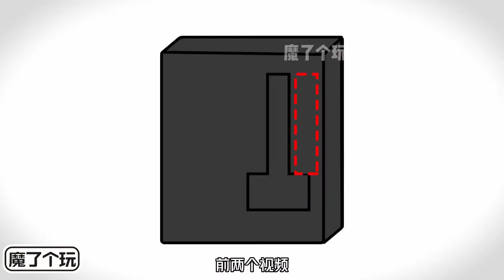魔術師竟然能夠讓十噸的卡車來回碾壓，最後只是沾了點灰塵而已！